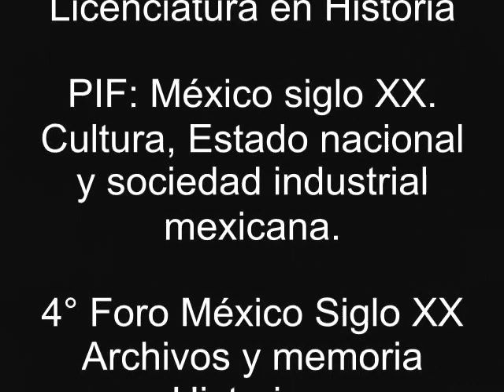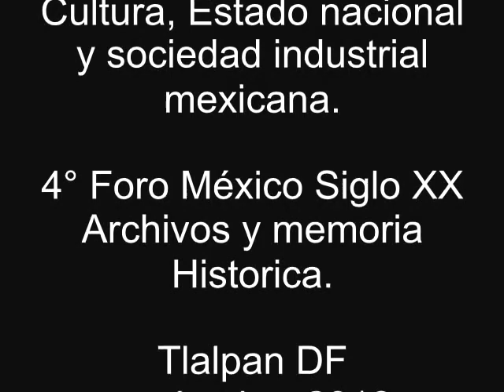4o Foro Mesa 3 002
Intervención de la Mtra. Lilia Isabel López Ferman. En la ENAH los egresados de Historia y Etnohistoria pueden titularse bajo la opcón de titulación "Organización de archivos e integración de acervos documentales. La Jefe de la Carrera de Etnohistoria hace un buen recuento de los prejuicios y de las potencialidades que tiene esta opción de titulación y su importante papel en la preservación de documentos como patrimonio cultural de nuestro país.